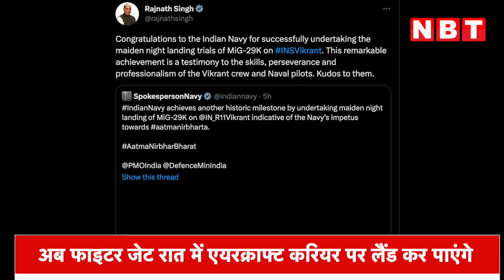Aircraft Carrier INS Vikrant पर MIG29K Fighter Jet Night Landing करा भारतीय सेना ने इतिहास रचा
Indian Navy creates history by landing MIG29K Fighter Jet on Aircraft Carrier INS Vikrant at night.